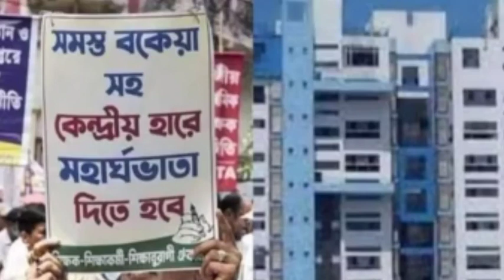Top 10 News: দেখুন দুরন্ত ১০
দেখুন দুরন্ত ১০